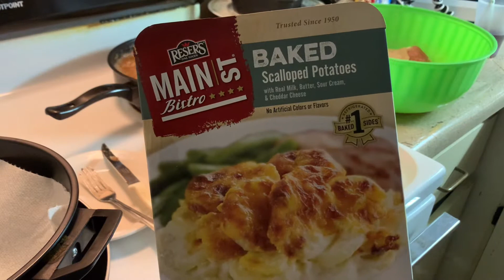COOK WITH ME 🤗 FRYING CHICKEN AND COOKING BREAKFAST 🍳 😍